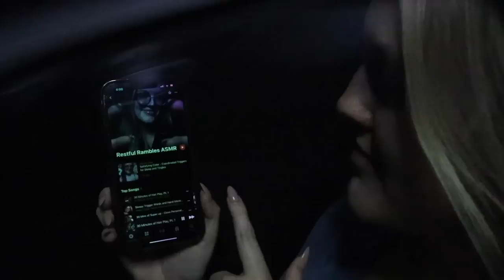ASMR In-Depth Glasses Fitting - face measuring, inaudible whispers, glasses tapping, light triggers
hi sleepyhead! this medical-style personal attention roleplay includes lots of face measuring, tongue clicking, inaudible whispers, follow the light, glasses tapping, light triggers and up close personal attention. i hope this video relaxes your mind & gives you some tingles, you deserve it! thanks for watching! xo

0:00 thank you, ampere!
1:13 pen light eye exam *BRIGHT LIGHT*
3:25 follow the light *BRIGHT LIGHT*
5:55 pink tape measure w inaudible
13:15 black tape measure w inaudible
18:00 lens try on w glasses & camera tapping

(tips are absolutely NOT necessary, but some were asking. thank you SO much!)

find me on all major music streaming platforms :)
(spotify, apple music, youtube music, amazon music, deezer, tidal)

hey there, new friend! my name is Tori but you can call me T. welcome to my youtube channel! thank you for stopping by. i was introduced to ASMR in 2014 and i've been in love with it ever since. ASMR has helped me sleep, reduce migraine pain and relax when i'm feeling anxious; i hope my videos can do the same for you :) some of my absolute favorite triggers are personal attention triggers, hand movements, tapping, and tongue clicking! i know that ASMR isn't for everyone, but this is what i love to do. don't forget to subscribe and i love to hear from you so please feel free to leave a comment! much love, T.